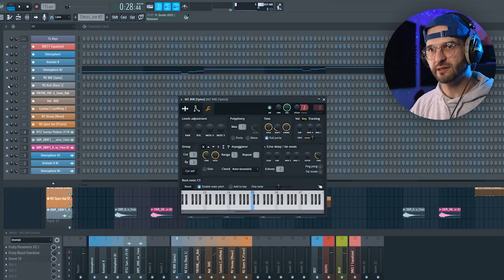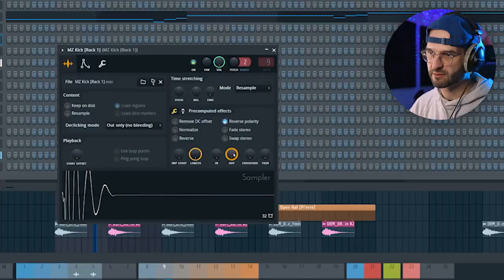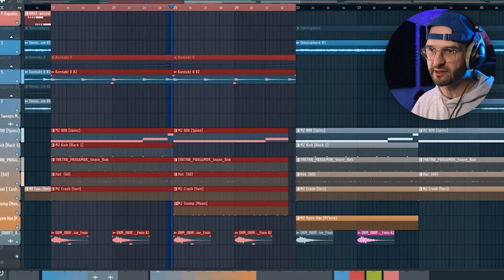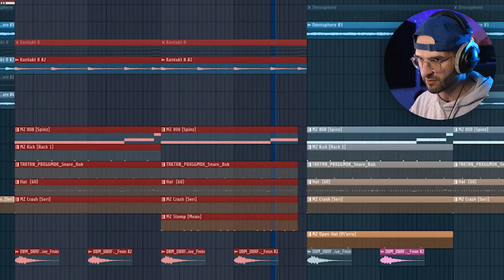How to Mix Kicks and 808s in FL Studio (No Sidechain)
Here's how to mix your kick and 808 so they don't clash in FL Studio without the use of sidechaining! (No sidechain)